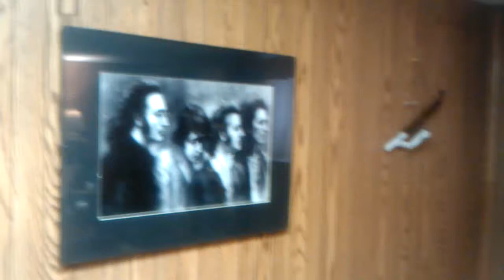Great day for glass of beer on snowy day April 15.2018(Canada.Ontario.Toronto)